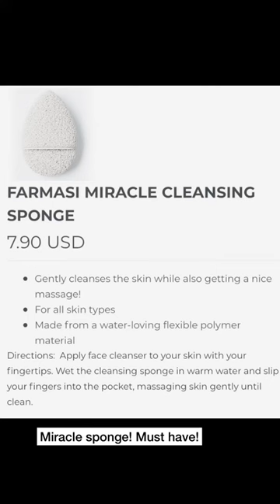Skincare routine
Using Dr. C. Tuna Tea tree skincare line! I love it! Simple! For those with combination to oily skin!